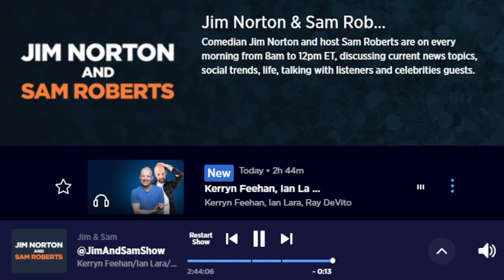Jim Norton & Sam Roberts's Jim & Sam Show - Kerryn Feehan, Ian Lara & Ray DeVito Clip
Comedian Jim Norton and host Sam Roberts are on every morning from 8am to 12pm ET, discussing current news topics, social trends, life, talking with listeners and celebrities guests.